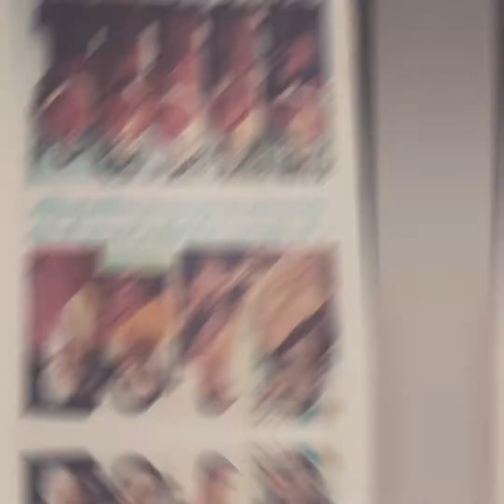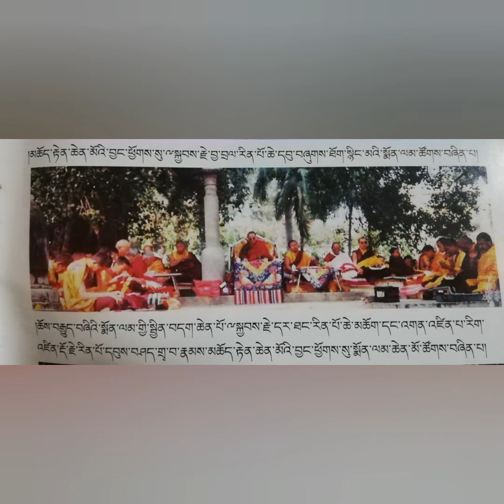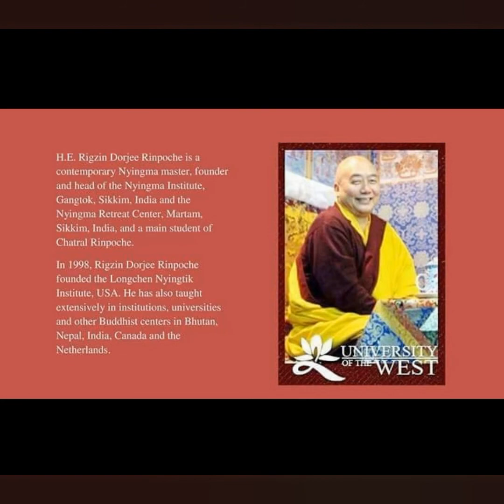My Root Guru Sarwa BidhyaDhara Guru Khentse